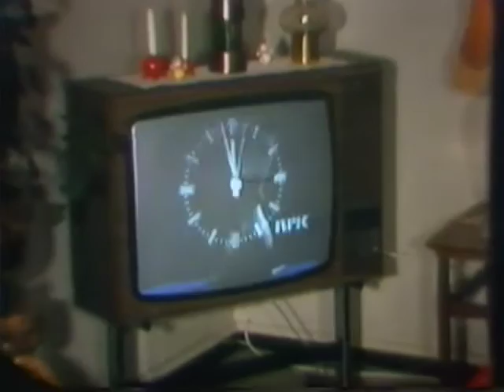Old movie when i was a child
me and my sister plus family